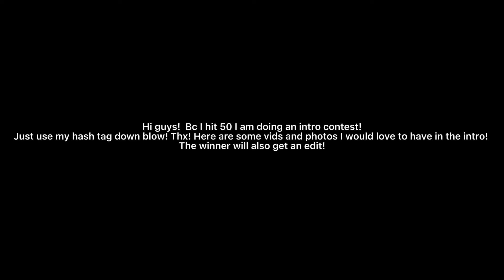I am doing an intro contest!